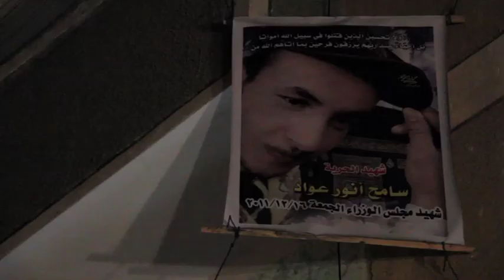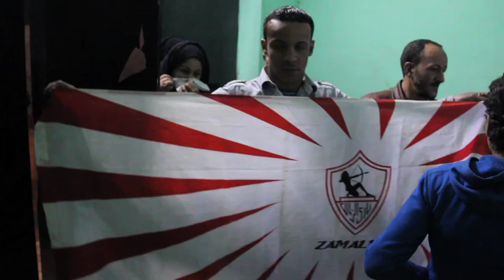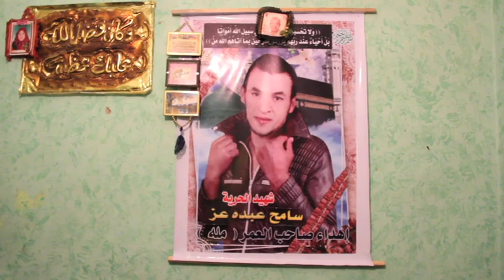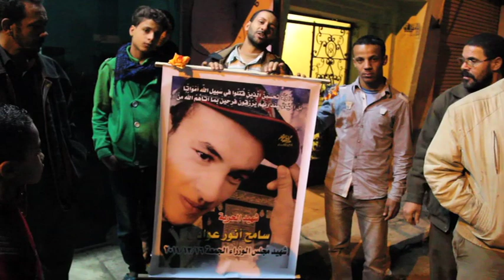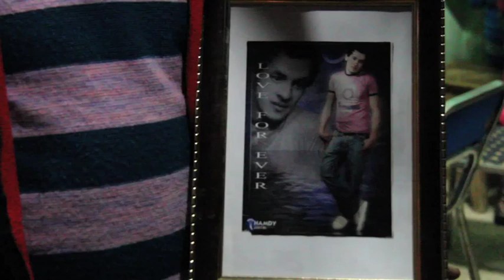سامح عز: شهيد شبين القناطر | The Martyrs: Sameh Ezz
الشهيد سامح عز من شبين القناطر، طلق ناري وهو يساعد في حمل الشهيد الشيخ عماد عفت
شارع مجلس الوزراء ١٧ ديسمبر ٢٠١١

يمكنك تنزيل النسخة الـ 3GP  للمحمول هنا

هنا يمكنك إنزال نسخة من أفلامنا على درجة عالية من الجودة تسمح بالعرض على شاشة كبيرة